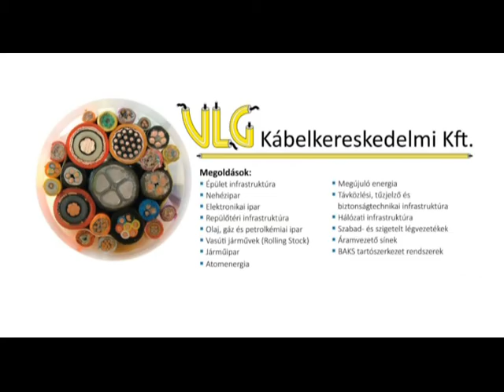Foci és Sport 2015.12.04. hatoscsatorna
Vendég:

Regőczy Krisztina
világbajnok jégtáncos, sportigazgató, ISU